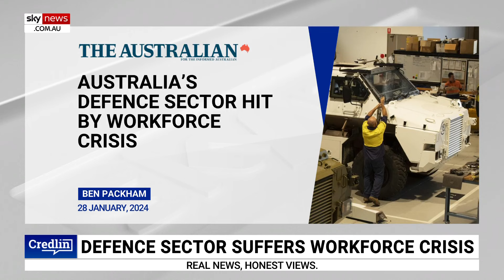Teachers are ‘driving away’ young Australians from joining the ADF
Sky News contributor Gary Hardgrave has offered a solution to the workforce crisis the Australian Defence Force is currently experiencing.

“We need kids to actually feel excited about being part of our defence force,” he told Sky News host Peta Credlin.

“So starting at school, giving them the opportunity, joining the sort of units that they used to always have at schools.

“They don’t have a lot of them now because teachers are saying ‘defence is bad, police is bad’.

“All of these things are all driving away people from even thinking about it.”